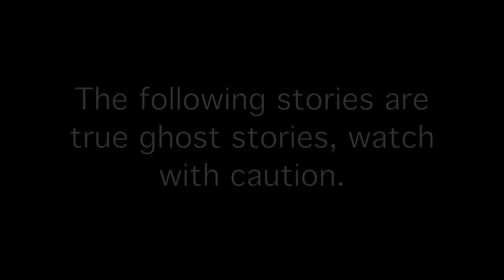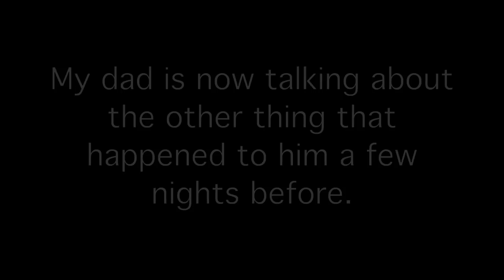MY HAUNTED HOUSE STORY PART 2 | STORYTIME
Snap Me On SnapChat - @ChannonRose